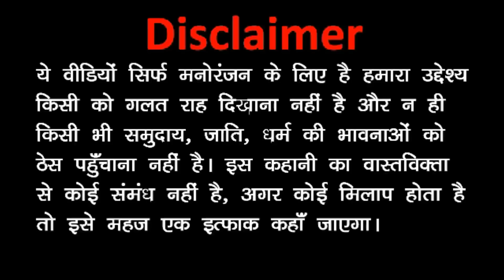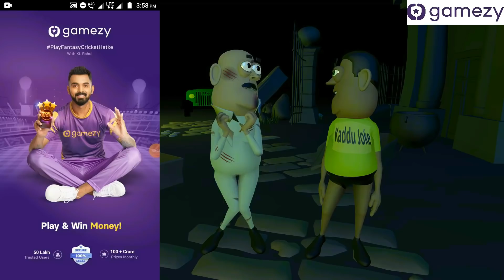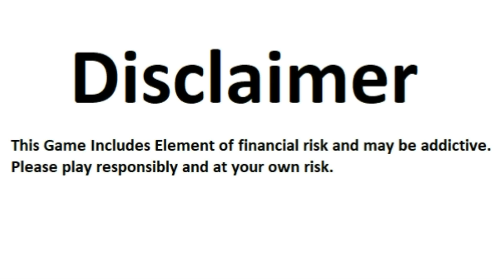FREE FIRE GAME ME ZOMBIE PART 3 JOKE ( फ्री फायर ज़ोंबी ) NEW FUNNY COMEDY VIDEO - KADDU JOKE HORROR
FREE FIRE GAME ME ZOMBIE PART 3 JOKE ( फ्री फायर ज़ोंबी ) NEW FUNNY COMEDY VIDEO - KADDU JOKE HORROR Funny Comedy Video For More Comedy Animated Joke Videos Please Subscribe Our Channel.

Khelo easy aur manoranjak Games jaise fruit Slice, Carrom, 8-ball Pool, run Boy run etc., only on Gamezy. Iske saath Fantasy Cricket, Football, aur khel sakte ho India ke favourite online card games bhi.  Free Entry tournaments ke saath khelna seekho aur jeeto lakho.

enjoy my new video of Kaddu Joke Free Fire Game Me Zombie Part 3 - फ्री फायर ज़ोंबी New Funny Animated Comedy Joke Video.

Keep Loving
Keep Smiling
Keep Supporting.
and finally take care of yourself.